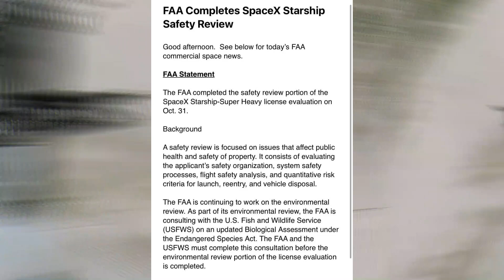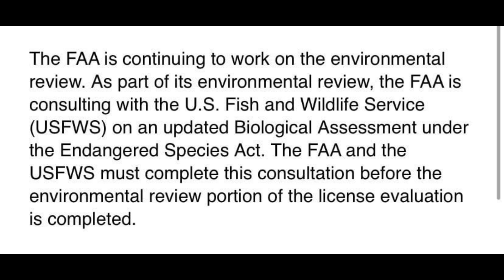Big Update On Starship! FAA wraps up safety review of SpaceX's huge Starship rocket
Starship Spacex Update ,
SpaceX's colossal Starship rocket has surmounted a significant regulatory milestone on its journey to its second-ever liftoff. The U.S. Federal Aviation Administration (FAA) made a recent announcement confirming the completion of its thorough safety review for the Starship, which focuses on evaluating the potential risks associated with launches concerning public health and property.